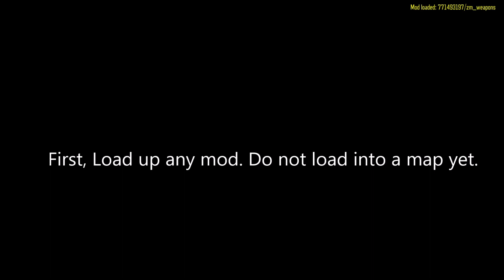How to use the developer console in black ops 3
this is how to use console commands in black ops 3. Then load it up and press the ~ key. Type /developer 2 into the console. The commands I know are as follows-
/god
/noclip
/give ammo
/give (weapon id)
/give (weapon id)_upgraded

Weapon ids- *SOME WEAPONS ONLY WORK IN THE MAP THEY APPEAR IN*
MR6: pistol_standard

Blood Hound: pistol_revolver38

RK5: pistol_burst

L-CAR: pistol_fullauto

Kuda: smg_standard

VMP: smg_versatile

Weevil: smg_capacity

Vesper: smg_fastfire

Pharo: smg_burst

Razorback: smg_longrange

Bootlegger: smg_sten

KN-44: ar_standard

HVK-30: ar_cqb

ICR-1: ar_accurate

Man-o-war: ar_damage

Sheiva: ar_marksman

M8A7: ar_longburst

KRM-262: shotgun_pump

205 Brecci: shotgun_semiauto

Haymaker 12: shotgun_fullauto

Argus: shotgun_precision

BRM: lmg_light

Dingo: lmg_cqb

Gorgon: lmg_slowfire

48 Dredge: lmg_heavy

Drakon: sniper_fastsemi

Locus: sniper_fastbolt

SVG-100: sniper_powerbolt

XM-53: launcher_standard

Ray Gun: ray_gun

Apothicon Servant (with no singularity effect): idgun

Apothicon Servant (Working): idgun_3

Upgraded Apothicon Servant: idgun_upgraded_3

Wunderwaffe DG-2: tesla_gun

Death Machine: minigun

Monkey Bombs: cymbal_monkey

Li'l Arnie: octobomb

Sword (Apothicon): glaive_apothicon_3

Sword (Keeper): glaive_keeper_3